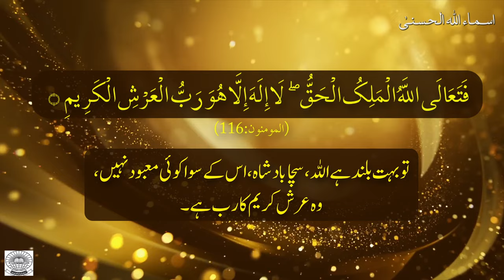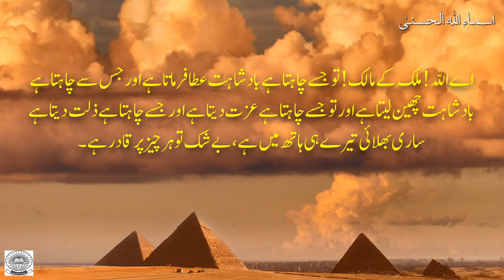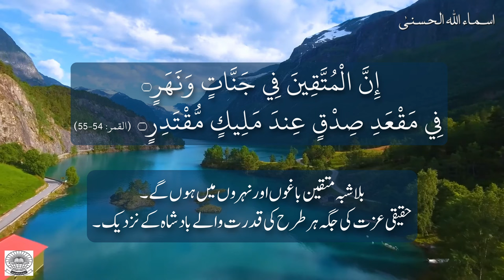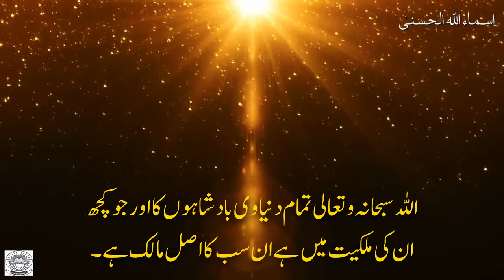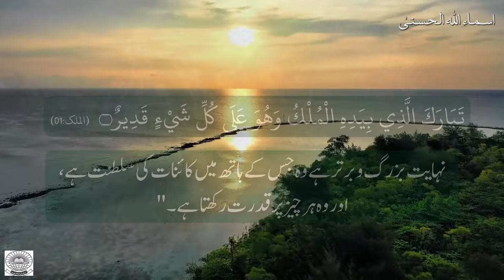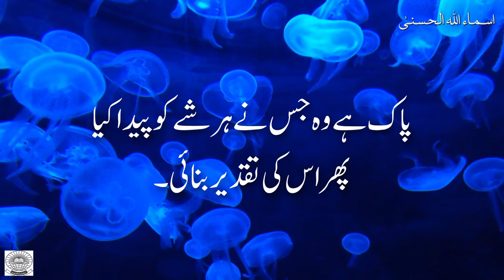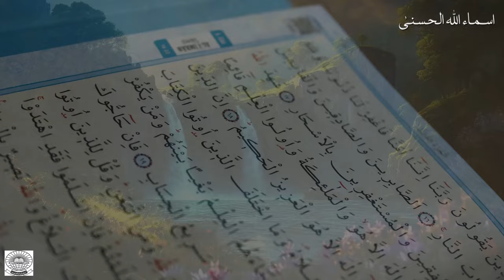Asmaa'u Allahi al-Husna - Al Malik | Dr Farhat Hashmi | اَلْمَلِکْ | اسماء الله الحسنى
Discover the profound meaning of Asmaa'u Allahi al-Husna with Dr Farhat Hashmi in this insightful session on Al Malik (اَلْمَلِکْ). Explore Allah's beautiful names, significance, and impact on our lives. Gain spiritual benefits by understanding the divine attributes of Allah through **Dr. Farhat Hashmi's teachings. Perfect for seekers of Islamic wisdom and those wanting to deepen their connection with Allah.

Embark on a journey of inspiration and empowerment with Dr Farhat Hashmi and Dr Idrees Zubair till April 2024 as Al-HUDA International Welfare Foundation. This captivating video is your gateway to understanding the foundation's profound impact and transformative initiatives. Join these distinguished scholars as they passionately introduce you to the noble mission of Al-HUDA, offering insights into its meaningful work and avenues for involvement. Prepare to be moved and motivated as you discover how you can contribute to fostering positive change alongside the Al-HUDA International Welfare Foundation.